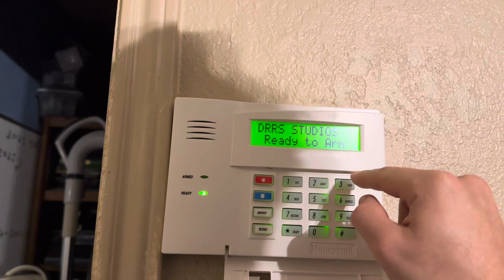Leaving the studio